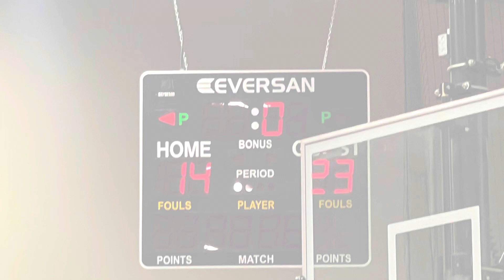Kentucky Ice vs Lady Angels - Grace Hillerich Highlights - Knockout Stage - 7/16/23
Kentucky Ice beat the Lady Angels 23-14 to advance to the championship game. Grace finished with 2PTS, 10reb 4stl, 3blk and 1ast on 1/6 FG.